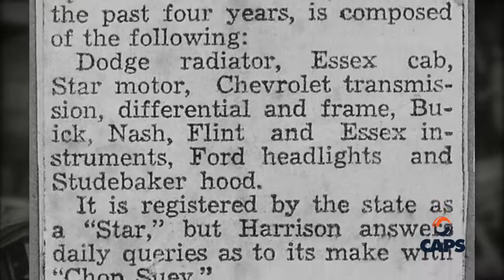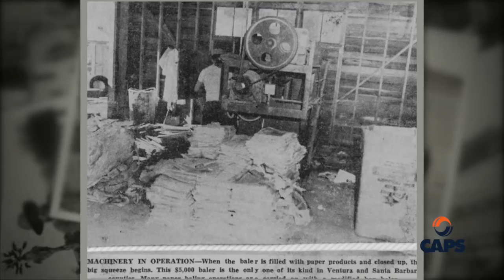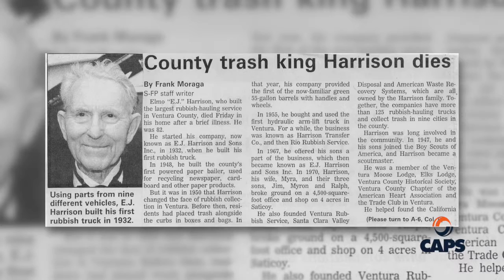Ventura Legacies - E.J. & Myra Harrison Family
Take a look at the first installment of the CAPS Media Ventura Legacies program. ‪#‎VenturaLegacies‬ ‪#‎CAPSMedia‬